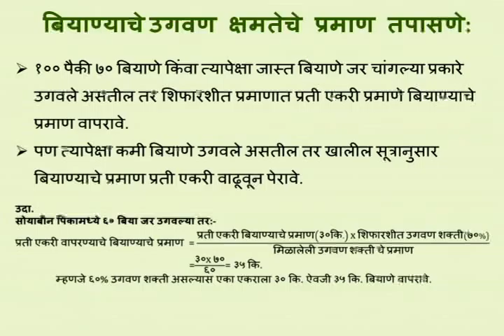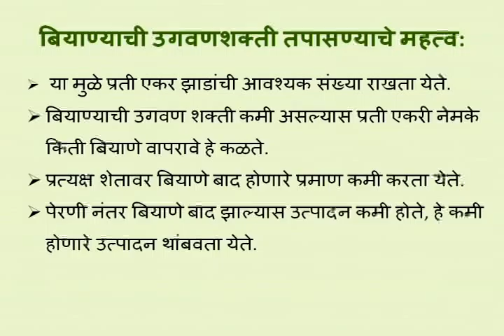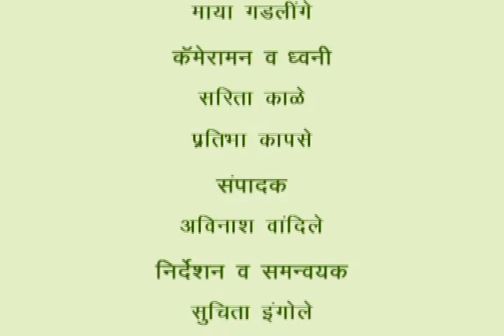Seed Germination Test